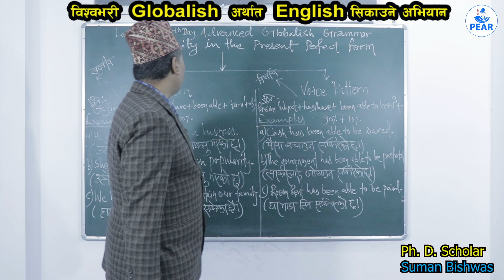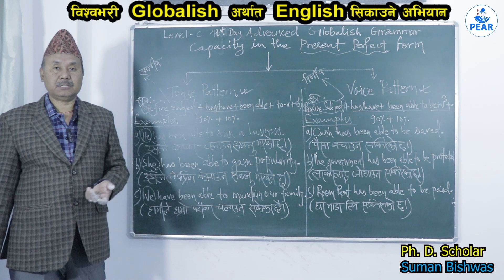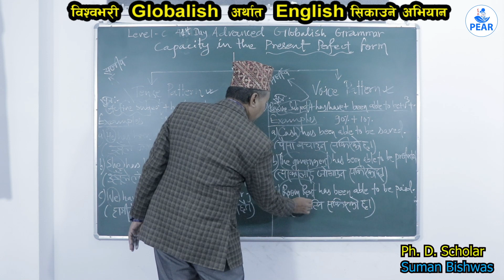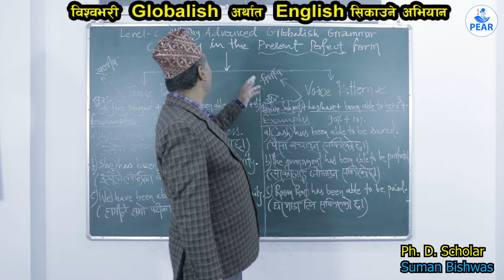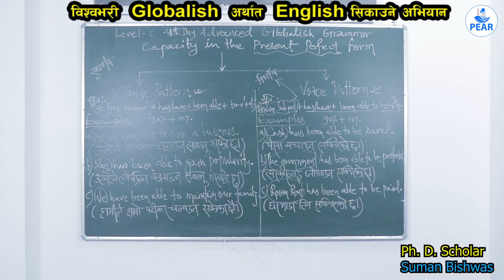41 st Day Globalish Grammar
41 st Day Globalish Grammar